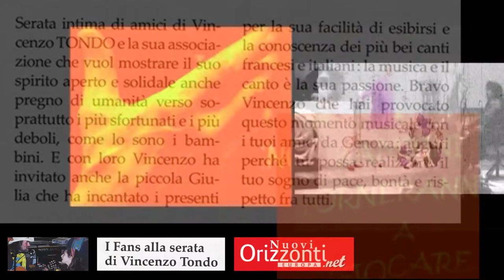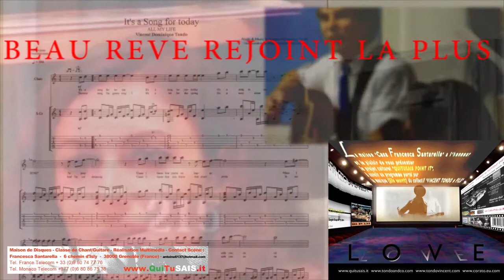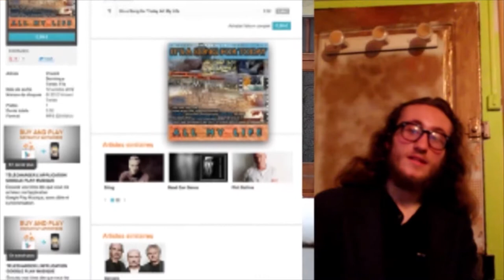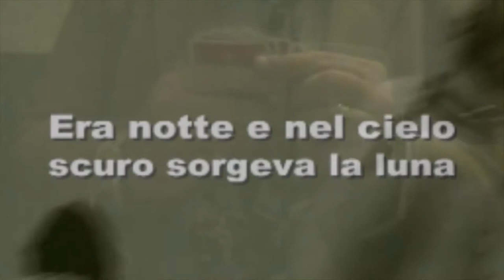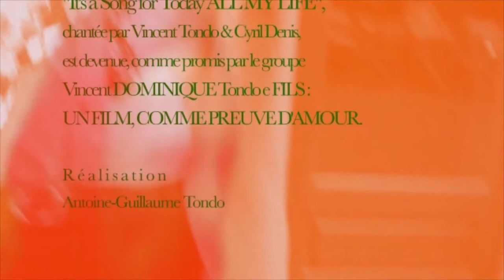Santarella Francesca présente LA MOSTRA DE GRENOBLE (gastronomia, songs, fashion show)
Santarella Francesca est le nom d'une maison historique, d'un endroit même qui ressemble à l'Italie rêvée par Nino Ferrer. Sur cette propriété d'une longueur de 36 mètres de long, à l'image des 36 résultats différents des tables de multiplication,  vivaient ensemble Miquette styliste de mode née à Corato en 1910 et son mari Vincent Tondo né en 1902, ami de Louis Vola alias l'homme qui a découvert Django. Entre 1954 et 1960, la soeur de , la soeur Miquette, une italienne professeure de lettres certifiée a vécu ici, épousant le fils de Vincent Tondo : Dominique Tondo, officier dans la marine marchande en 1956. Le 14 juillet 1959,  naissait  Vincent Dominique Tondo qui a vécu ici avec ses parents, défendant avec son père, un programme culturel fondé sur la pensée positive, luttant activement pour l'harmonie entre les deux genres, proposant chaque jour la mise en chanson de poèmes inspirés par des filles, des femmes donnant l'exemple en étant heureuse d'être de sexe féminin, comprenant le sens de l'historique chanson DEAD CHILD publiée  en 1978 sous le nom d'un groupe : NEVER TOGETHER. Adoptant la méthode de John Lennon, lors du concert du PLASTIC ONO BAND à Toronto en 1969, Vincent-Dominique Tondo (notez le trait d'union), réalise des chansons en direct, sans retouches, apparaissant comme porte-parole des défenseurs de la nostalgie : de Mara Selvini Palazzoli, à André Ruffiot, en passant par le cinéma considéré comme génial par Ennio Morricone, papa de Andrea : c'est le cinéma de Silvano Agosti. Cette vidéo fait partie d'un film long métrage, voyant Antoine-Guillaume Tondo filmer son père racontant pourquoi, comment et quand "come quando e perché" le cinéma de Silvano Agosti lui a sauvé la vie, comme il sauve la vie de familles entières, d'innocents que l'on massacre à grands coups de pourquoi. Sur le réseau YOU TUBE Vincent Tondo apparait comme artiste similaire à NINO FERRER, RINO GAETANO, JOHN LENNON, THE BEATLES, PAUL MCCARTNEY, YOKO ONO. Les six personnages en question ont trouvé assurément un compositeur prouvant les indestructibles liens permettant de vivre un rêve éveillé, rêve accessible à toutes et à tous, comme le prouvent les vraies rencontres entre Vincent Tondo, Nino Ferrer et sa famille, entre Vincent Tondo et la famille de Rino Gaetano, à commencer avec sa soeur Anna, faisant venir ici à Grenoble Alessandro, histoire de montrer que le possible a des allures d'impossible rêve, mais que c'est exactement le contraire. Et puis bien sûr, dans cette histoire, il y a des jeux de toutes sortes, comme la sonorisation de peintures de Vincent Tondo, de photographies d'Antoine-Guillaume Tondo, un projet de musée de vêtements anciens faisant référence au BAIN TURC de INGRES, alias le violoniste aux 25 femmes représentées dans un tondo... et puis "Lumière de l'aube" l'exposition de Yoko Ono à Lyon, une exposition permettant de comprendre pourquoi Vincent Tondo et son fils Antoine-Guillaume ont abordé Sean Ono Lennon à Paris, un 19 janvier, jour anniversaire chez ceux qui aiment les traductions les plus fidèles de Shakespeare, établissant un parallèle entre "TWO OF US" des Beatles et ce qui est présenté ici où la maison expose des objets faisant le ravissement depuis 2013, de bons parents tels que le musicien Laurent Sellier, la chanteuse Léticia Giuffedi, le chercheur belge Jonas Joos, à qui l'on doit une interprétation de la chanson de Vannick Le Poulain : Tu veux jouer/vuoi giocare con me ? . La chanson est devenu un film qui se regarde mais qui aussi s'écoute à la radio, et pas n'importe laquelle puisqu'il s'agit de Nock Italia Radio , à savoir une radio créant de toutes nouvelles situations d'emploi puisqu'elle organise réellement une collaboration efficace entre toutes les générations, entre expérience et émerveillement, comme on peut le voir ici à travers le discours d'Antoine-Guillaume Tondo, chez qui c'est toujours Noël à travers le souvenir de Noël interdit, chanson composée et chantée par Johnny Hallyday et écrite par Michel ,Mallory auteur par ailleurs de La musique que j'aime. Le livre "PACE E SALUTE : LIBERTA'" est sous presse et déjà à l'affiche. Au regard de l'écho déjà reçu, à propos de celui, il convient d'affirmer preuve à l'appui, qu'il s'agit d'une histoire à raconter de toute urgence, même si on ne "sait rien de ces urgences qui nous font perdre la candence" (Marie-Florence chantée par Patrick Bruel). Oui, il est revenu LE TEMPS DE L'AMOUR, des dimanches heureux où personne ne se plaint, bien au contraire, où qu'il soit, même s'il pleut... Parce qu'en effet, sous les parapluies, il y a toujours des millions d'amoureux qui défilent comme défilent les reines, se faisant appeler Elisabeth ou Margot... Peu importe le flacon, pourvu qu'on ait l'ivresse...que connaissent ceux chantent ce qui se dit ici, ce qui se vit ici... PUISQUE L'ON SE DONNE LA CHANCE DE COURIR ET DE SE JETER DANS LES BRAS DE QUELQU'UN QUI ATTEND, BRAS OUVERTS (faire la paix devant une tombe c'est trop dur...)